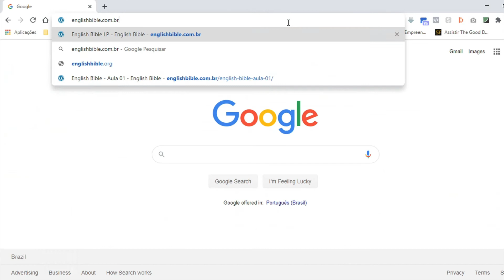EU SOU LIVRE (RM8.2) - Método STF vídeo2 - Que tal aprender Inglês e ser edificado pela Bíblia junto